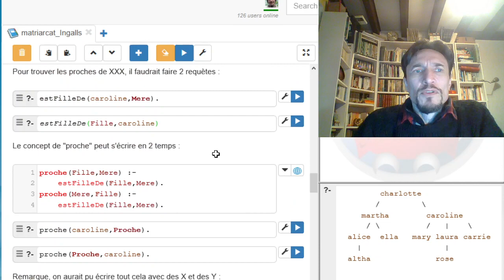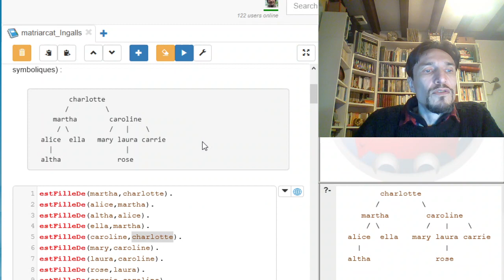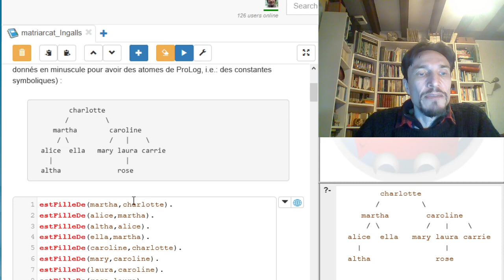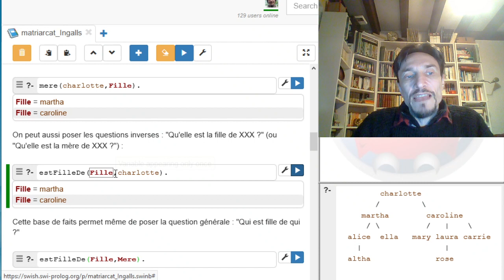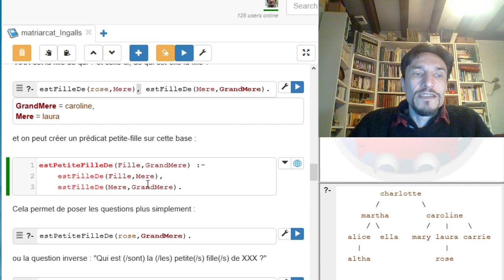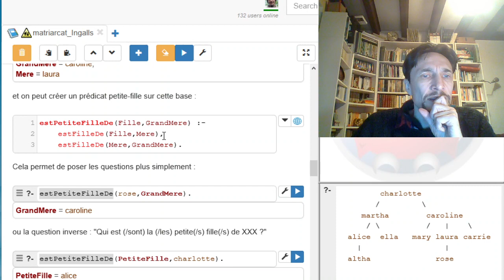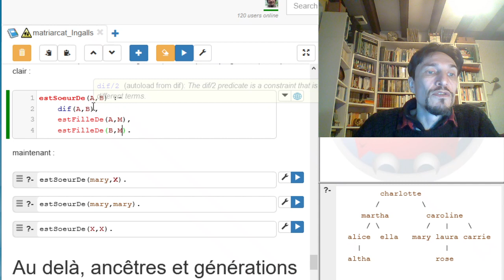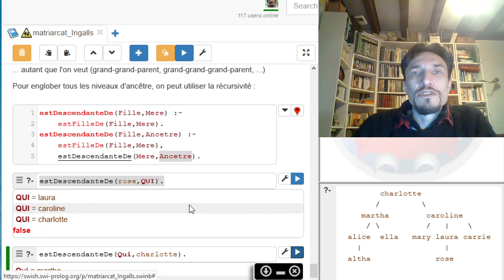Intelligence Artificielle symbolique avec Prolog (introduction avec les familles)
Exemple des relations familiales en ProLog.

Pourquoi Prolog est un langage de programmation un peu différent des autres (peut-être plus adapté à l'IA symbolique) ?
Comment expliquer la longévité de ce langage de programmation (parmi les programmations déclaratives) ?

* Est-ce l'influence de la logique ?
* Est-ce la force du moteur d'inférence du modèle d'exécution ?

* Est-ce le choix des éléments de bases (unification, raisonnement par cas, récursivité) ?
* Est-ce la simplicité de la syntaxe ?

En tout cas, ProLog permet un pas de côté pour réfléchir aux langages de programmation et repenser la notion de variables, d'actions, de conditionnelles, de répétitions. Peut-être pour viser d'autres langages plus intelligents dans l'avenir qui ne se basent pas autant sur la descriptions des actions, mais aussi prennent en compte les relations et propriétés que le programmeur vise.